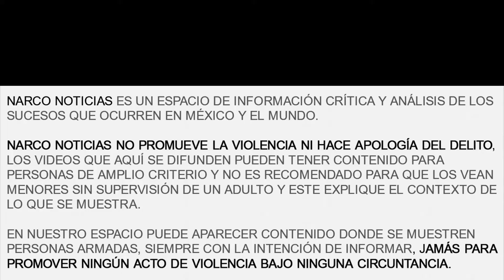¡ATENCIÓN! Cae "El Panther" presunto líder operativo del CSRL en Guanajuato